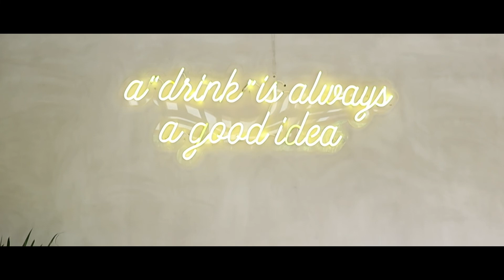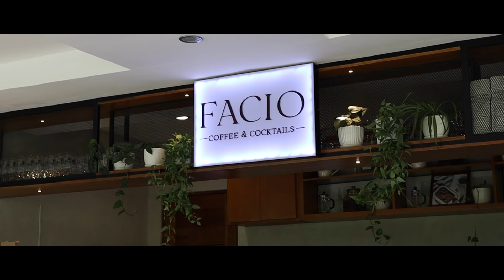Canon 250D B-Roll Shots of Facio Coffee and Cocktails Tagaytay Philippines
Here's a little cinematic montage of our visit to Facio Coffee and Cocktails Tagaytay!  This is a practice video using my Canon 250D!

It's nice to be back :)